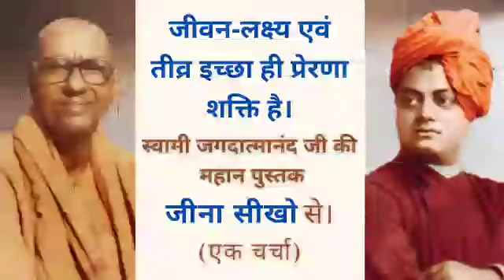जीवन-लक्ष्य एवं तीव्र इच्छा ही प्रेरणा शक्ति है ।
यहाँ, डॉ हेरोल्ड सृज़ और अब्राहम लिंकन के प्रेरक दृष्टांत बताते हैं कि तीव्र तड़प हमें वांछित लक्ष्यों तक पहुँचने में मदद करती है।

This book " जीना सीखो " is available in different languages like Oriya, Tamil, Bangla, Malyalam, Punjabi etc. Hard copy of the book can be purchased online from the portals :